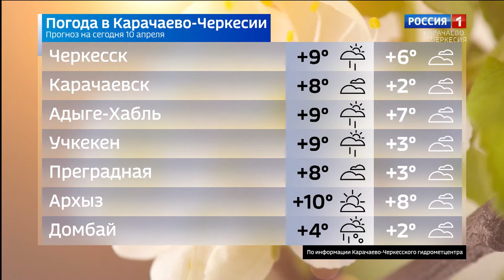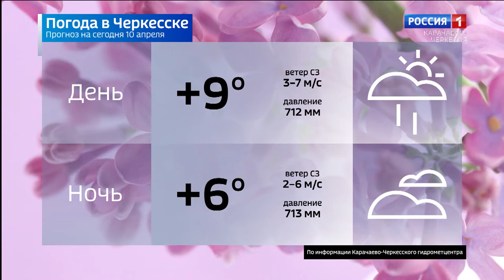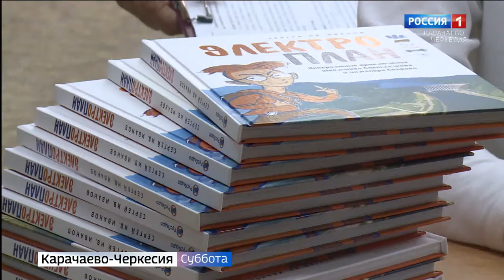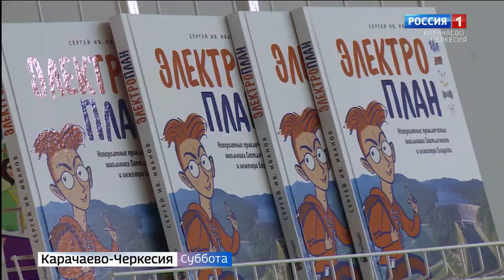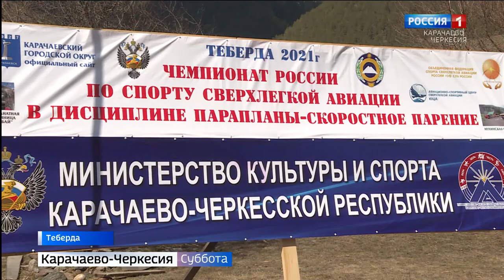Вести в субботу. Карачаево-Черкесия 10.04.2021